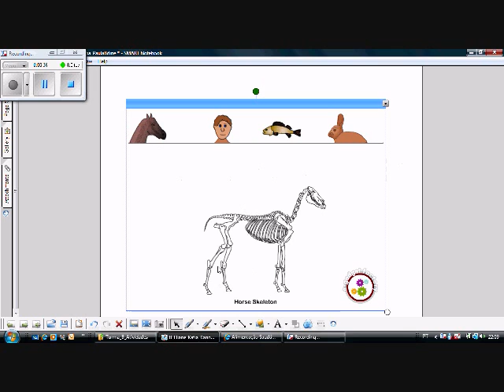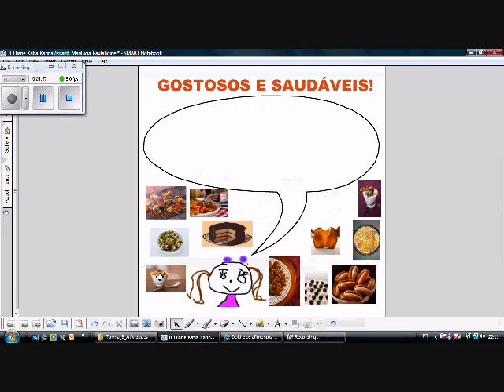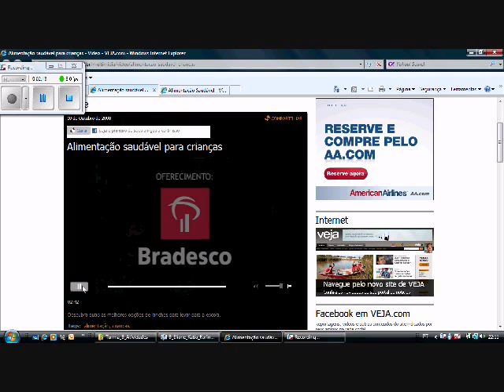Lousa Digital na Educação Infantil_3B.wmv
Este vídeo traz uma animação sobre as possíveis interações das atividades pedagógicas construídas pelo grupo 3B durante a realização da Oficina "O uso da lousa digital interativa na educação infantil", realizada em no mês de abril de 2010 na Faculdade de Educação da UNICAMP.